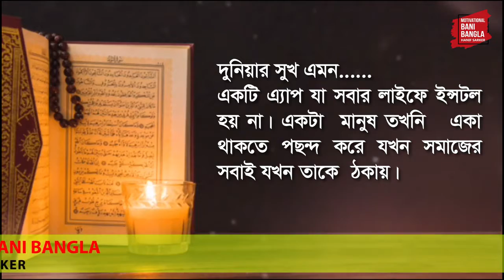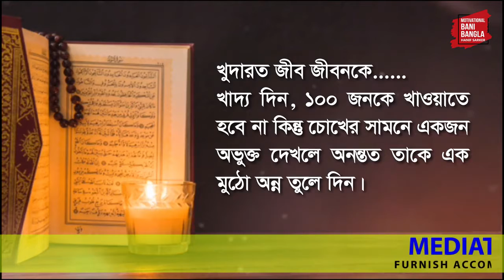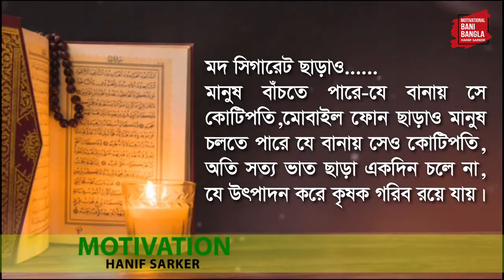এবাদতের সঠিক পদ্ধতি ! (Motivation video-186)